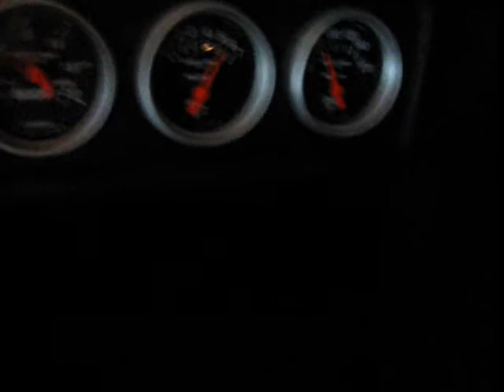mk1 g60 edelkirsche start-up G-lader Moto meter